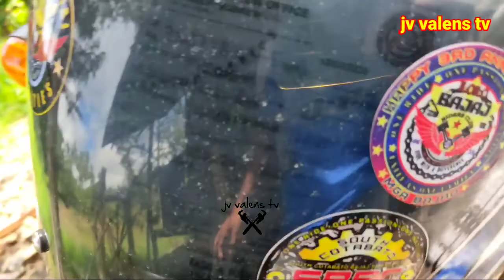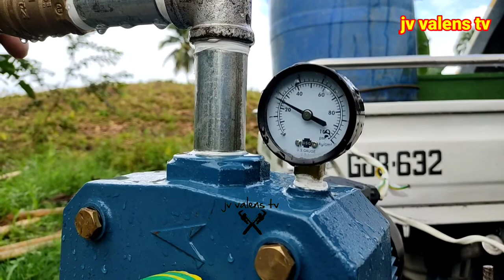DEEP WELL PIPE STREW MANUAL PULL OUT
hi hello mga ka jv KaMusta po tayong lahat.

sa video nato makikita po natin ang manual
pull out namin nang deep well pump pipe strew
at nilinis namin yong yong ilalim sa pamamagitan nang water pump.

at pagkatapos ay ibinalik uli namin.

shout out to maskter tv and Gilbert madiz

thank you for always supporting our channel.